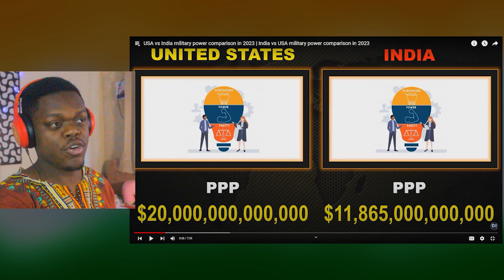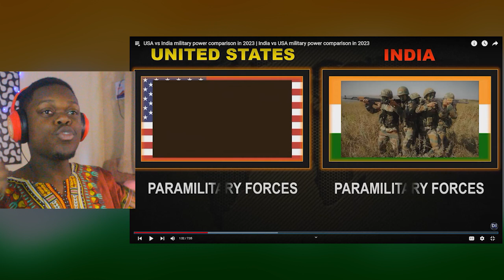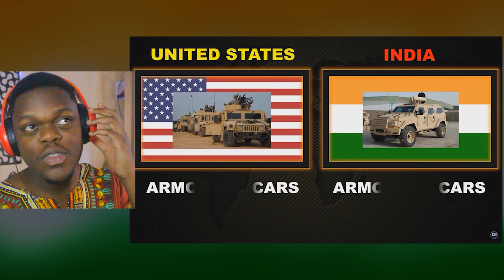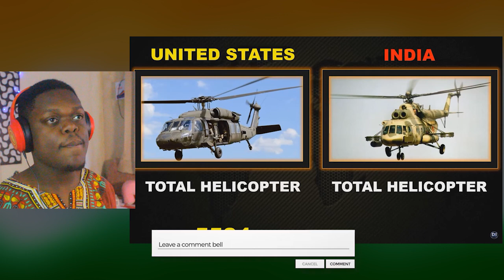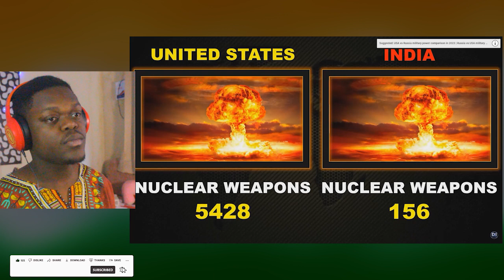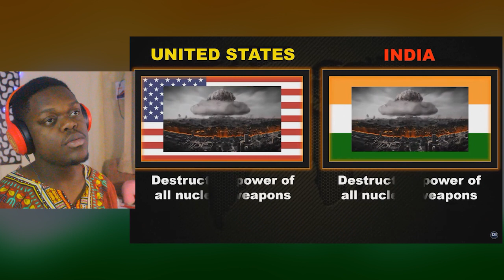USA vs India military power comparison 2023 REACTION!!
Lucky Samuel Reacts To USA vs India military power comparison 2023 African Reaction